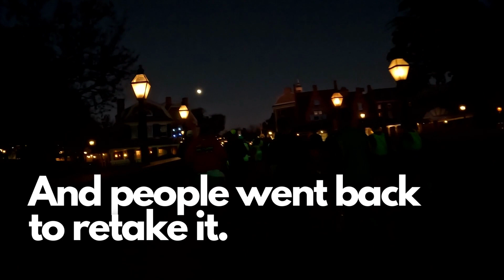Half Marathon - Running the Dopey Challenge Day 3 | Disney World Marathon Weekend 2023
We did the Dopey Challenge!

I decided to run the RunDisney Dopey Challenge in January 2023 at Walt Disney World. This is a vlog on the third race of the challenge, the Half Marathon! Thank you so much to my coach, running club, and friends/family who supported me in training.

It was an absolute blast to run through Magic Kingdom and EPCOT and meet fun amazing people along the way. We also had a chance to meet a few rare characters too!

Sorry in advance headphone users -  I am a heavy breather.

GoPro Hero 10
Inkee Gimbal
Gu Running Nutrition (during race nutrition)
Honey Stinger Waffles (pre-race nutrition)
Running Water Bottle
Amphipod Running belt